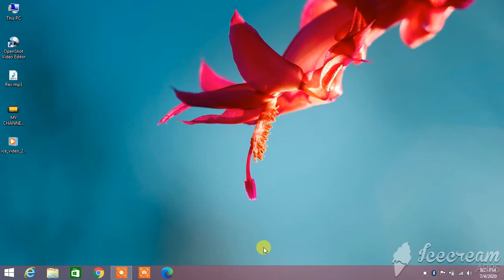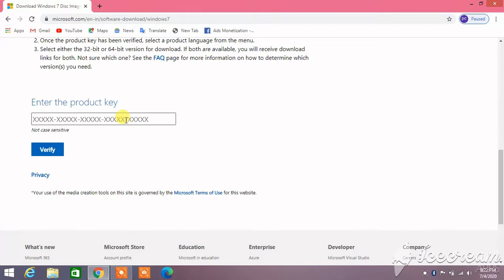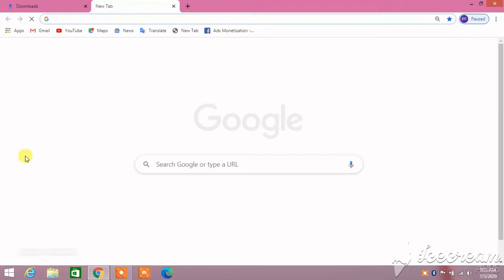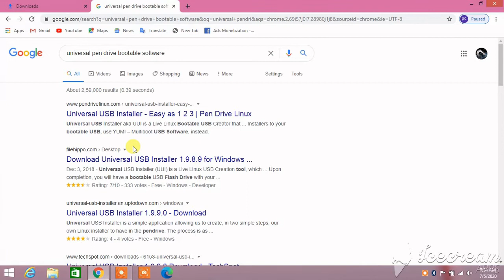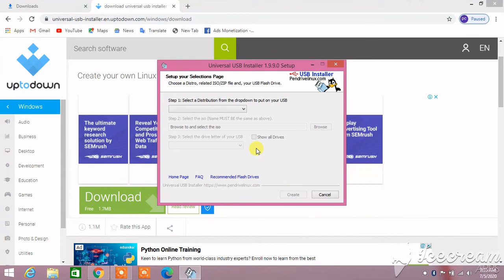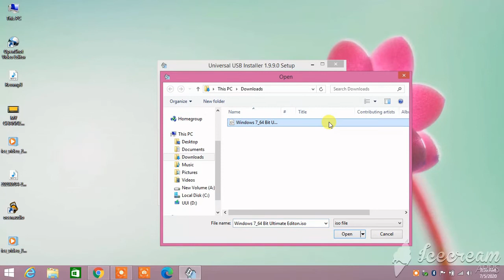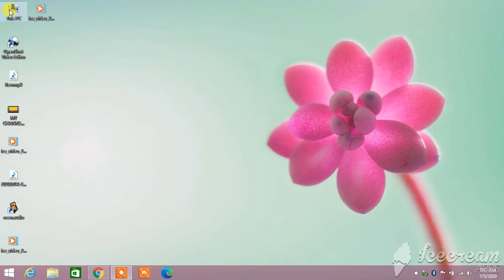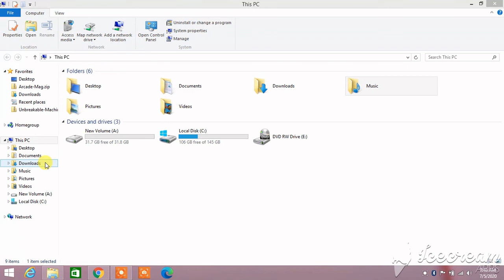HOW TO INSTALL WINDOWS 7 , 8 , 10, IN LAPTOP OR PC WITHOUT PRODUCT KEY PART. 1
HOW TO  INSTALL WINDOWS 7 , 8 , 10, IN LAPTOP OR PC WITHOUT PRODUCT KEY FT@ TECH ZONE WORLD